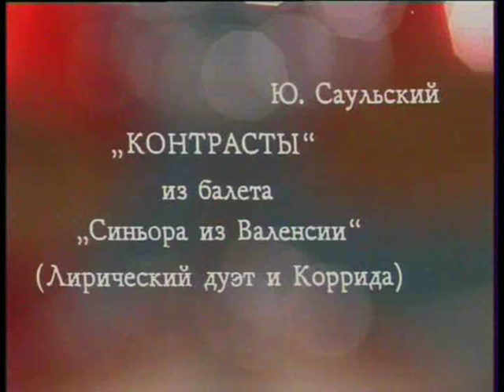1984 Эстрадно-симфонический оркестр ЦТ и ВР п/у А.Петухова